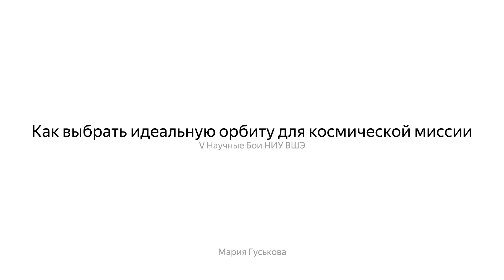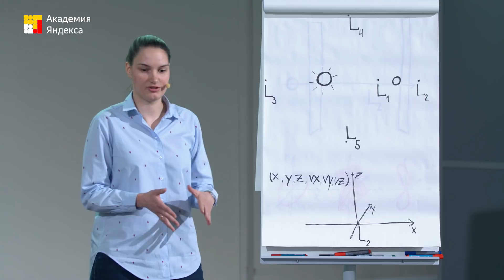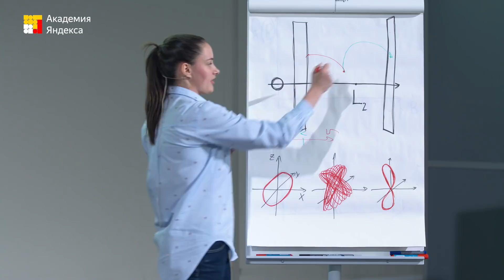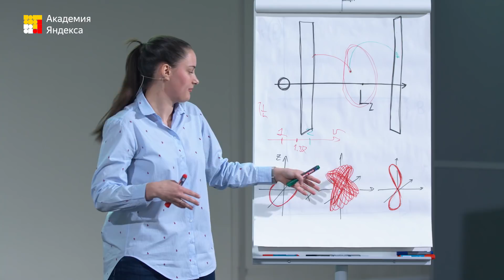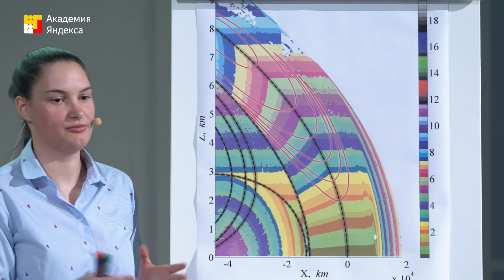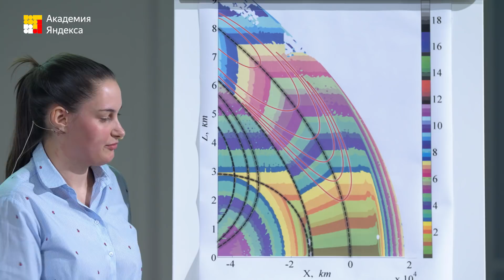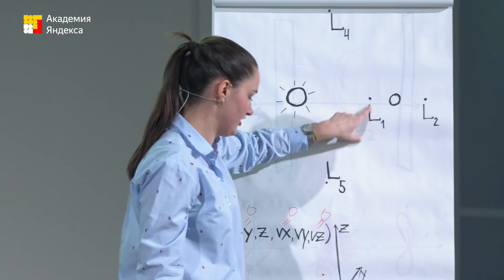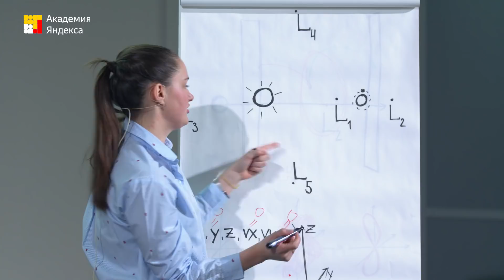003. Мария Гуськова - Как выбрать идеальную орбиту для космической миссии